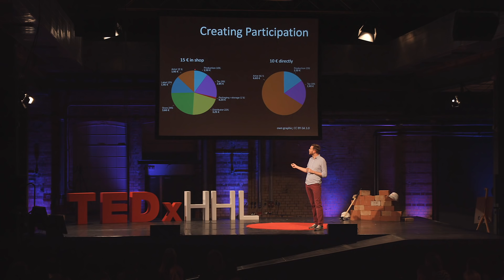Musicians - from Genius to Participation | Andreas Bischof | TEDxHHL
We think of musicians as people who express themselves, as solitude genius. This idea of the musician 200 years old, and still in order even though a lot has happened since the late 18th century. Within the digital revolution and it's social and economical changes the idea of the musician needs to be updated. Musician need to implement the idea of creating actual participation in their work.

In order to do so, Andreas Bischof presents three ways the Leipzig based band A FOREST and the label analogsoul created participation in music recently.

Andreas Bischof is a social and media scientist with a background in cultural studies. His research interests are (social-) robotics, social technology, the interaction of technology and humans, complexity reduction and methods of qualitative social studies. He is furthermore the co-founder of the Leipzig based DIY label „analogsoul“ and moderator at the famous online radio station „detektor FM“. So his daily work is presenting and explaining music to the market, but also the other way round when explaining the market to musicians. When not moderating or talking to people he is probably writing a blog post, presenting a radio show or watching sports.

TEDxHHL is independently organized by HHL Leipzig Graduate School of Management

Video credits: Petar Manov